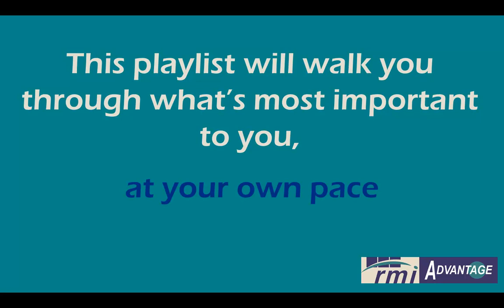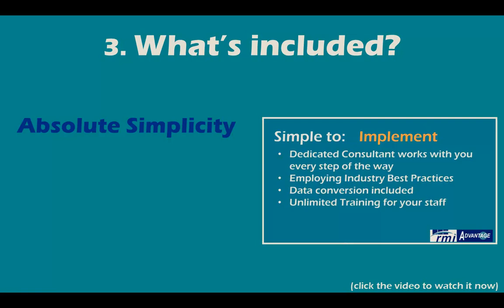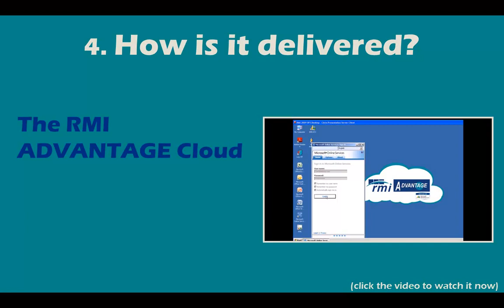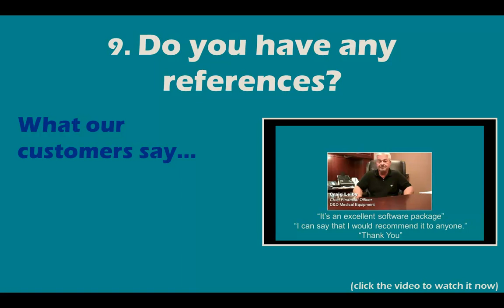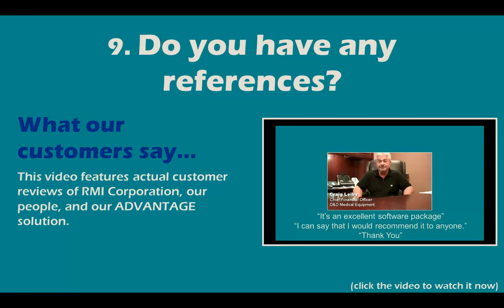10 Considerations When Choosing Business Management Software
Choosing a new business management solution can be overwhelming. Technology is constantly changing and it's likely that you don't investigate new solutions every day. So, where should you start? What should you ask?

In this video, RMI outlines the 10 questions you need answered when evaluating business management software for your rental, sales, and service business. Take advantage of our experience delivering solutions to businesses just like yours, to help guide you through your software decision.

To make your evaluation even easier, follow the links throughout the video for RMI's answers to each of the 10 questions.